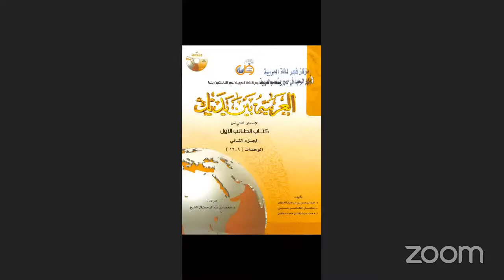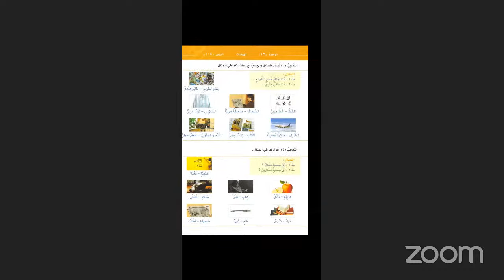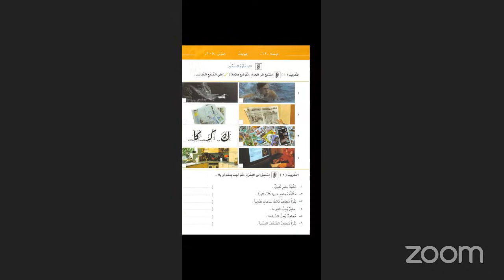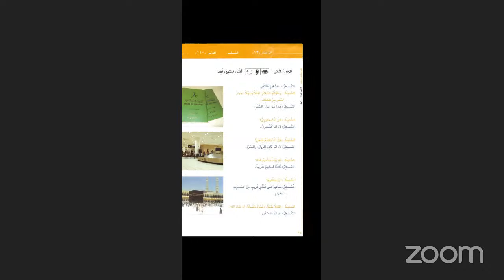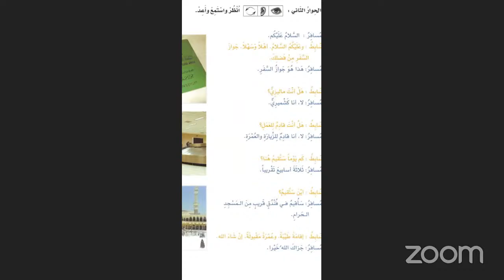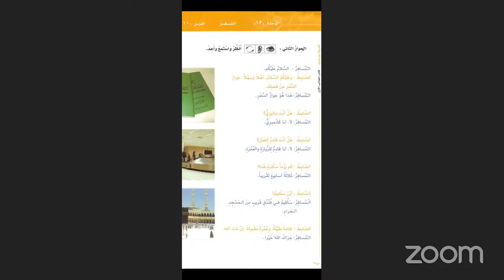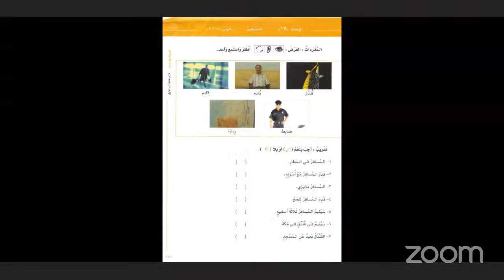DiplomaMS Mustawa 2 | ABY 1B ( 2 ) | Ustadz Abu Zubair Al Fatih, Lc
📍 Pengajar :
Ustadz Abu Zubair al-Fatih, Lc.

📖 Kitab yang dibahas
Al-Arobiyyah Bayna Yadaik 1B

⏰ Jadwal Kelas
Setiap Hari Sabtu pukul 15.55 WIB.

🏷️ Link kitab
Bisa dicari di Madinahsalam Store di Shopee. Pilih Kategori lalu Mustawa 2.

🔖 Untuk mendukung oprasional seluruh program Yayasan Madinah Salam ( Ma'had Diploma, Kajian Kitab, Takhossus Masyaikh dan Talkshow ) dapat disalurkan melalui

BSI/ Mandiri Syariah
A/N Yayasan Madinah Salam Indonesia

BCA syariah
A/N Sdr Saiful Awal

BRI
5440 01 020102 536